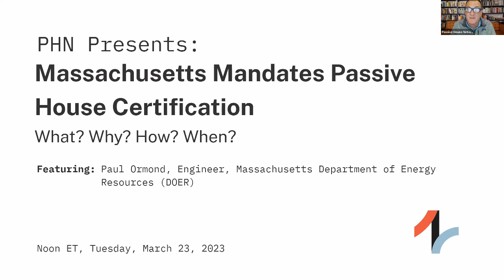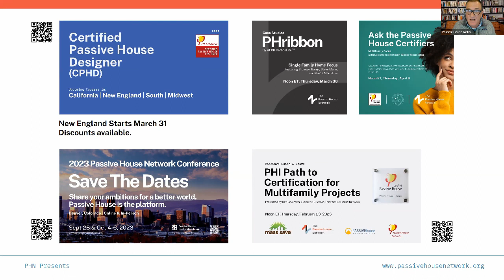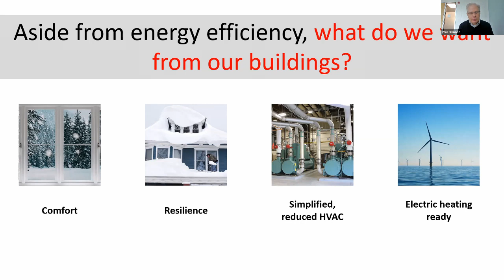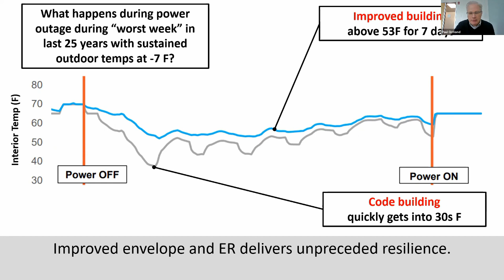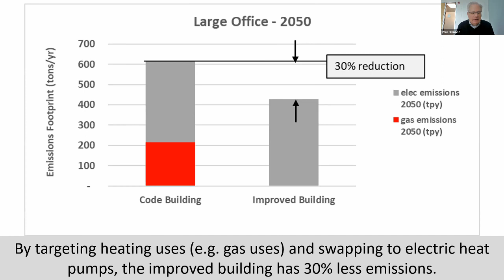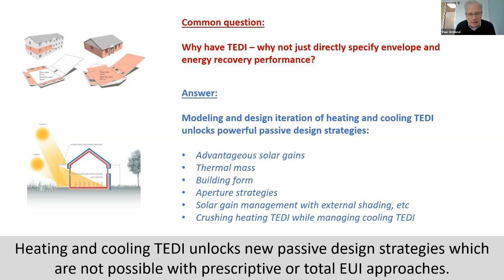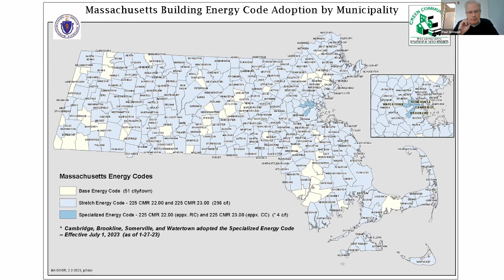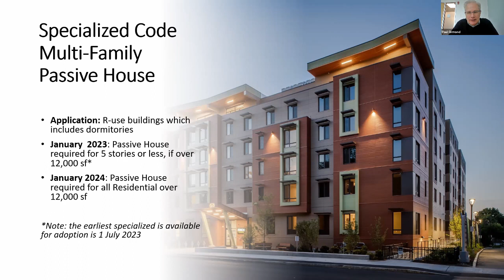Massachusetts Mandates PHN Presents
Massachusetts has adopted a new building energy code that mandates Passive House Certification for large multifamily buildings in jurisdictions that adopt it, which to date include Cambridge, Brookline, Newton, Somerville and Watertown with likely dozens more cities and towns adopting in the coming months. The mandate is part of a shift in focus away from overall EUI as the key indicator of building performance, toward Thermal Energy Demand Intensity or TEDI. Find out why this move has been made, the specifics of implementation and how Passive House can help Massachusetts deliver on its building performance goals as the state moves to lead the nation in comprehensively building a sustainable future.

Featuring:

Paul Ormond, Engineer, Massachusetts DOER

Paul Ormond is an engineer at the Department of Energy Resources (DOER) which is the energy office for the Commonwealth of Massachusetts. Paul works on the commonwealth’s efforts to improve building codes and energy policy, particularly as they relate to decarbonization of the built environment. Paul is also the course developer and instructor for the “Decarbonizing the Building Sector” course at Harvard University Extension School. Paul is a licensed Massachusetts professional engineer and a graduate of Worcester Polytechnic Institute and the University of Massachusetts at Amherst.